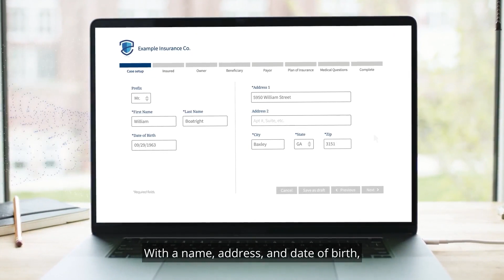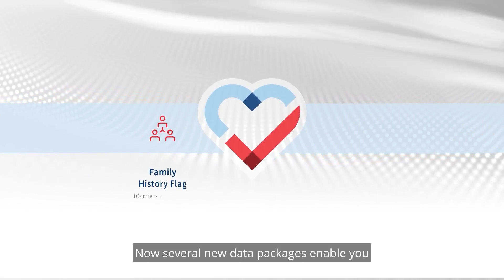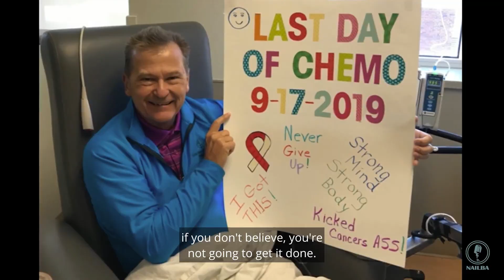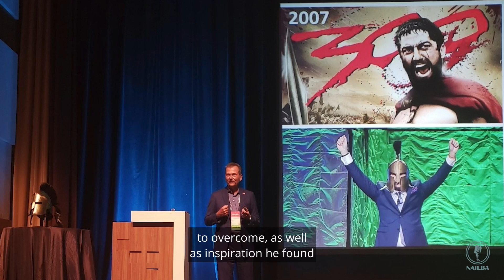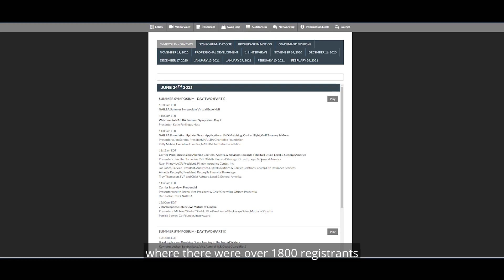NAILBA BROKERAGE IN MOTION: EPISODE 05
NAILBA BROKERAGE IN MOTION: Independent distribution covers a wide range of products, services and people. There’s a lot of information to keep on top of, and a lot to consume. Brokerage in Motion streamlines it all in an easily digestible, online format. We’ll bring you what you need to know, talk to the key voices moving the needle, and tell the impactful stories of people being helped by our profession. There’s never been a production like this in the industry. We think it’s about time.

Every month, NAILBA will release a new episode of Brokerage in  Motion via NAILBA's ID Network. NAILBA is pleased to share the  Brokerage in Motion program with our entire network of over 400,000  insurance professionals.

Interested in participating as a featured story, or would you like to advertise in Brokerage in Motion?